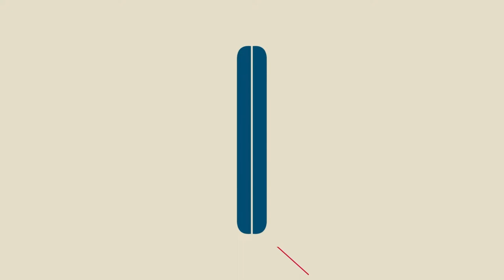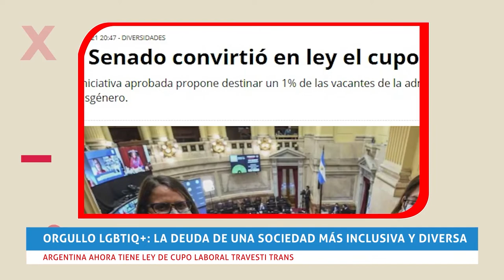Orgullo LGBTIQ+: la deuda de una sociedad más inclusiva y diversa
La diversidad en La Rioja, exclusión educativa, acceso a la vivienda, emergencia laboral, ley de cupo y lucha colectiva... de todo eso, hablamos en este informe especial.